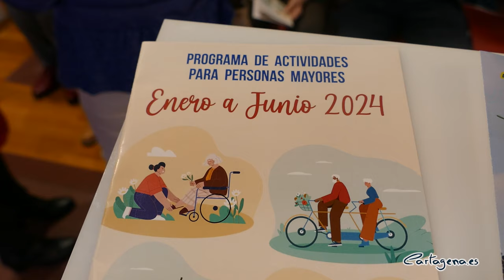Cartagena lanza 250 actividades para mantener activos a 6.000 mayores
Las personas mayores de Cartagena podrán disfrutar de cerca de 250 actividades en el programa dedicado a ellos entre enero y junio de 2024 por la delegación de Mayores, incluida en la Concejalía de Política Social, Igualdad y Familia del Ayuntamiento de Cartagena. En ellas se prevé la participación de 6.000 personas y 42 clubes de mayores de todo el municipio.

La programación ha sido presentada por Francisca Martínez Sotomayor, concejal delegada de Mayores, y ha contado con la asistencia de representantes de diversos clubes de mayores del municipio, con María Beteta, presidenta de la Federación de Asociaciones y Clubes de Personas Mayores de Cartagena, a la cabeza. Al acto también ha acudido la alcaldesa, Noelia Arroyo, para interesarse por las necesidades de las asociaciones de mayores del municipio.

Martínez ha resaltado que “el objetivo de estas actividades es favorecer el aumento de la autonomía personal, evitar la soledad no deseada, prevenir el deterioro físico y psíquico, y que las personas se mantengan activas física, mental y socialmente”.

Uno de los actos centrales de este programa es la Convivencia de Mayores, en la que se espera a 700 personas el 10 de mayo en el Campamento de Cáritas en Los Urrutias. Las inscripciones para este evento se realizan en la Federación de Asociaciones y Clubes de Personas Mayores y tienen un precio de 10 euros.

El resto de la programación se basa en cursos, talleres y actividades de carácter socio-cultural que se celebran tanto en instalaciones municipales como en los locales de los clubes de mayores. El programa completo se puede recoger en la Oficina de Información a Personas Mayores, situada en el Edificio La Milagrosa, y se puede consultar adjunto a esta noticia.

TALLERES FUERA DE LOS LOCALES

Estos tendrán lugar en el Edificio La Milagrosa, y contarán con actividades como talleres gratuitos para aprender a manejar un teléfono inteligente, los lunes del 8 al 29 de abril a las 11:00 horas, talleres de baile los viernes de 10:00 horas a 12:00 horas, con un precio de 10 euros, o un grupo de trabajo para estudiar inglés en un nivel básico los martes 16 de enero al 28 de mayo, en dos turnos a partir de las 09:15 horas.

TALLERES EN LOS LOCALES

Los mayores podrán disfrutar en los locales de sus respectivos clubes de actividades tan variadas como los Talleres de Carnaval que ya se están llevando a cabo en El Albujón, La Aljorra, La Manga, Barriada Virgen de la Caridad, Molinos Marfagones, San José Obrero, Santa Ana y Miranda, o el Taller Intergeneracional de Petanca, en el que los mayores del club de Vista Alegre inician en este deporte a los más pequeños de la Barriada Virgen de la Caridad. Esto se llevará a cabo en abril, en el Parque García Pagán de la Barriada San Ginés.

ACTIVIDADES SOCIO-CULTURALES

Dentro de este grupo tendrán lugar actividades como el Taller ‘El Amor en la Literatura’, el miércoles 14 de febrero a las 10:00 horas, en el Edificio La Milagrosa, el VII Campeonato Municipal de Petanca, que tendrá lugar de febrero a mayo por las tardes, y se disputará en los campos de los equipos participantes, o una Salida al centro de interpretación de las Salinas de San Pedro del Pinatar, una actividad en la que jóvenes del ISEN visitarán este espacio junto a mayores. Será el 26 de abril, a partir de las 9:30, y la inscripción es gratuita.

SENDERISMO

Se celebrarán también actividades deportivas adaptadas a las personas mayores. Entre ellas se llevarán a cabo unas rutas con un recorrido máximo de 8 km, a través de la Asociación Sociocultural Sendas Senior. Para participar hay que ser mayor de 60 años pensionista o jubilado, e inscribirse los martes y jueves, de 9:00 horas a 11:00 horas, en el Local Social de Ciudad Jardín (C/ Jorge Juan, 31). Las salidas se efectuarán desde el mismo lugar todos los lunes a las 09:30 horas, y consistirán en recorridos temáticos por los diferentes barrios de la ciudad.